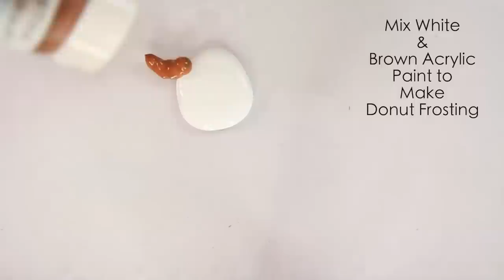Donut & Latte Nails & Audible Feb Favs!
♡ LIKE & SUB ➼ ➼EXPAND FOR DETAILS♡ ➼ ➼
Hey Beauties, It's been a long minute since I made a video. I needed some time to cope from losing family from illnesses in the last four months. I will be doing a Q&A so you will get all the answers on why I have been MIA. In the mean time, I filmed this a few weeks ago for anyone who enjoy nail art. I'm not a pro at it but it's simple to do and anyone who love donuts and Lattes!

The Fault of Our Stars was a tear jerker for me and thank you for recommending it! Check out Molly Harper books for a comical romantic read

XOXO,
Lisa

***Shop Nail Art Supplies from this tutorial:

- Seche Vite Top Coat
- Acrylic Paint from Craft Store
Green Paint
Pink Paint
White Paint
Brown Paint
- Tooth Picks
- Morgan Taylor in I'm Charmed
- Morgan Taylor in Birthday Suit

- Instragram me: @lisapullano TAG with LisaPullano